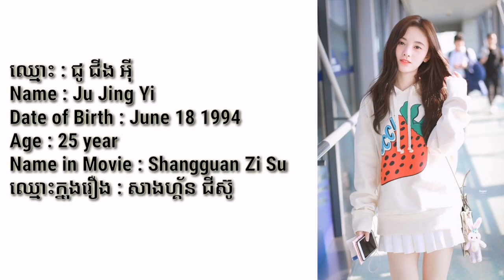កំពូលអ្នកបំបែកក្ដីនៅឆាងអាន​ អាយុនិងឈ្មោះពិតរបស់​តារាសម្ដែង​គិតត្រឹមឆ្នាំ 2020 Detective​ Samoyeds​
អាយុពិតនិងឈ្មោះពិតរបស់តារាសម្ដែងសំខាន់ទាំង៦រូបក្នុងរឿង កំពូលអ្នកបំបែកក្ដីនៅឆាងអាន​២០១៧ | Detective​ Samoyeds 2017 គិតត្រឹមឆ្នាំ2020នេះ
ឈ្មោះពិត និង ឈ្មោះក្នុងរឿងរបស់តួសម្ដែង
Mr. Herman Li​ (Lihe)​ = Li zhi
លោក : ហឺម៉ាន់ លី (លីហៃ)​ = លី ជឺ
Ms.​ Zhang Xin​ Yuan ​=Gongsun SiNiang
នាង : ចាង ស៊ីនយាន = គងស៊ុន ស៊ីនាង
Mr. Xu Haiqiao​ = Samo Doulu
លោក : ស៊ូ ហៃឈៀវ = សាម៉ូទុយល័រ
Ms. Cheng Xiao​ Meng​ = Tan Shuang​ Ye​
នាង : ចេង សៀវម៉ឹង = ថាន ស័ងយៀក
Mr. Li Guan​ Lin​ = Huang San Pao
លោក : លី ហ្គ័នលីន = ហ័ង សានផាវ
Ms. Ju Jing​ Yi​ = Shangguan​ Zizhou
នាង : ជូ ជីងអ៉ី = សាងហ្គ័ន ជីស៊ូ
សូមចុចជាវនិងសញ្ញាកណ្ដឹងដើម្បីទួលបានវីដេអូថ្មីៗ​ពីឆាណែល
សំណាង សុភានិត​ -​ Sopheanith​ Samnang
សូមអរគុណ..!